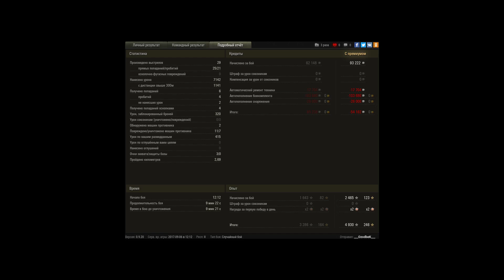M46 Patton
Мой самый любимый карта в игре) и я думал гг